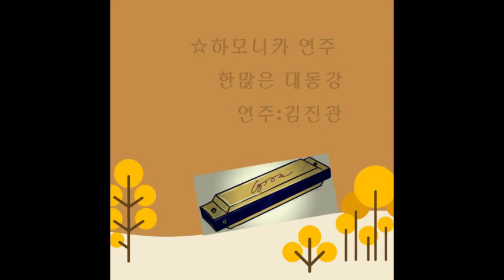제임스정의 하모니카트로트콘서트곡집 120.한많은대동강(F#m)/ 김진관